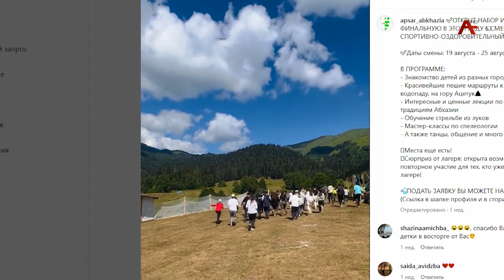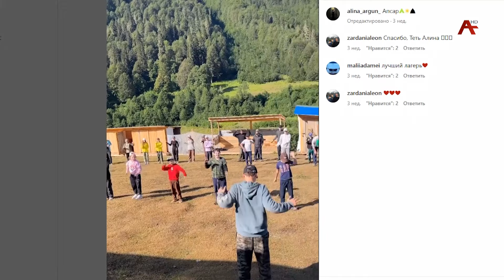Аҧсны изызҳауа ахәыҷқәеи аҿари мчыбжьык иалагӡаны гәыҧ-гәыҧла Ауадҳара рыҧсы ршьеит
Уи алыршахеит ашьханыҟәара атәы здыруа Афонҿыцтәи аҿар рхеилак «Аҧсар» ахаҭарнакцәа рыбзоурала. Ауадҳара алагерь аартраҿы ацхыраара ҟаиҵеит Аҧсны Ахада.  Ашьха ихалеит ҳҭыхратә гәыҧ. Шәахәаҧш аҧшӡара аҟынтәи иааргаз анҵамҭа.